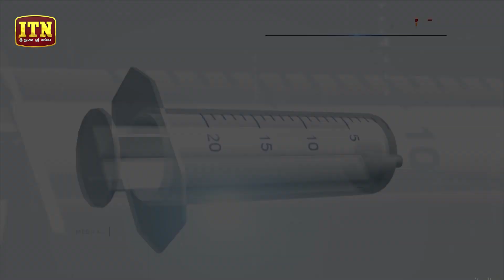Medical Clinic - Dr. Nilantha Rathnayaka (2019-10-14) | ITN